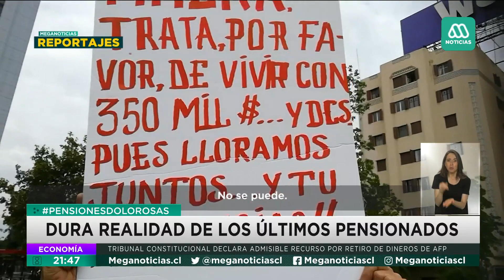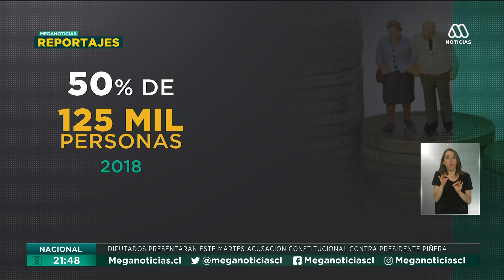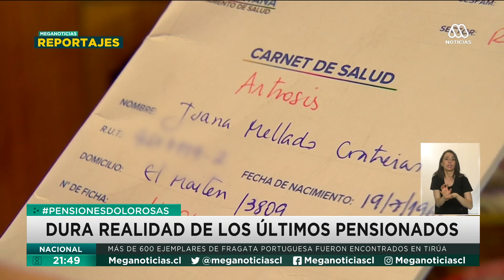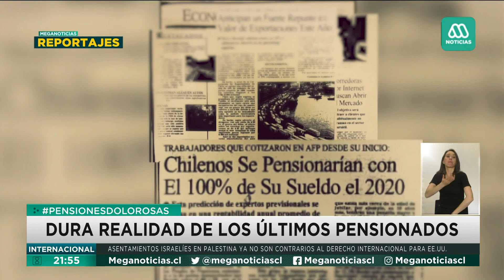Reportaje: La dura realidad de los últimos pensionados en Chile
Según un estudio de la fundación Sol, el 50% de los nuevos jubilados recibió una pensión autofinanciada inferior a los 48 mil pesos, dinero con que miles de adultos mayores deben seguir trabajando para subsistir. Revisa más detalles en el siguiente reportaje.